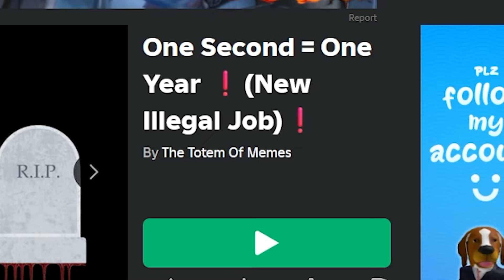Roblox ONE SECOND = ONE YEAR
CAN I BECOME RICH IN 1 MINUTE ?
LETS FIND OUT !
Game : One Second = One Year
This Video With Your FRIENDS ❤️🔥